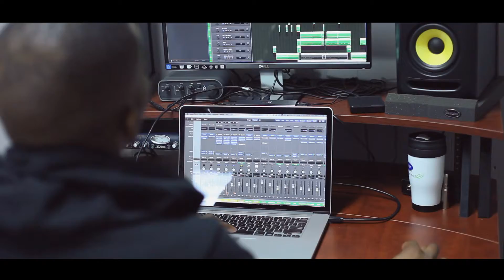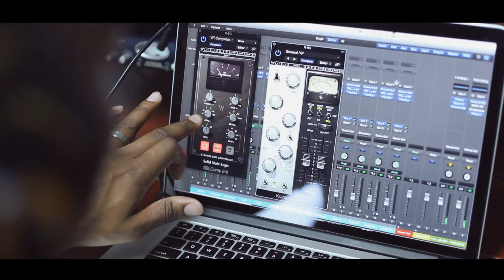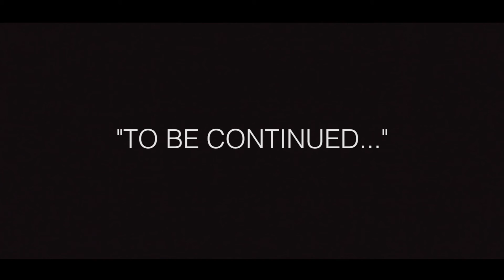"All My Life" – Yung Prince (@YungPrince3D) | Official Video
Official Video for Yung Prince's latest single, "All My Life," off of my latest album V E R T I G O! 🔥🔥🔥 (Download V E R T I G O Now

Follow me everywhere @YungPrince3d

Just remember is yUng not yOUng.. Drop the "O", there you go!